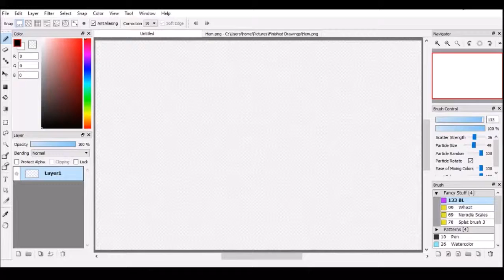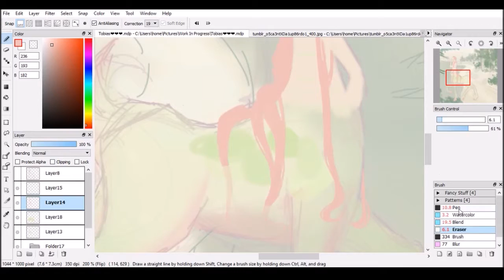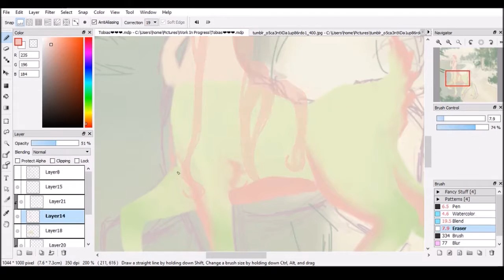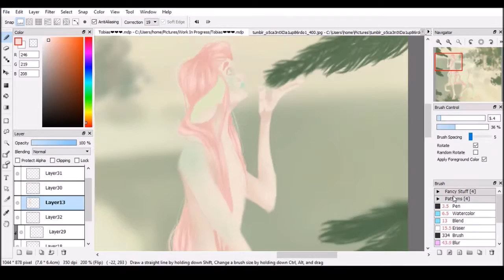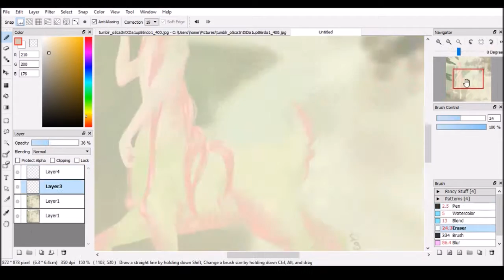🌿Deer Centaur🌿 [Firealpaca Speedpaint]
Hi, it's En Seta. This is my half of an art trade This character belongs to them and you should totally check them out, they're very nice and they're an amazing artist!

Made with Firealpaca and recorded with OBS Studio

MUSIC